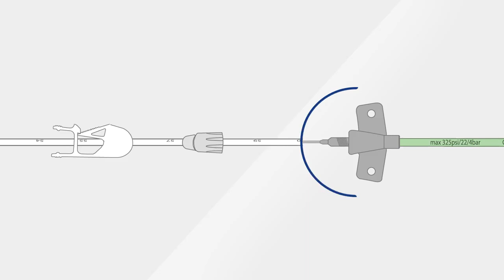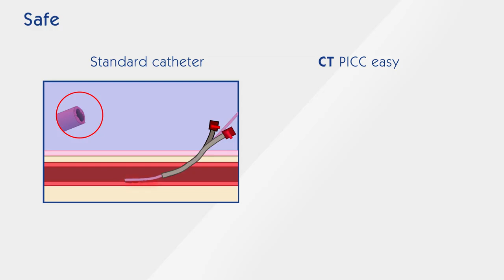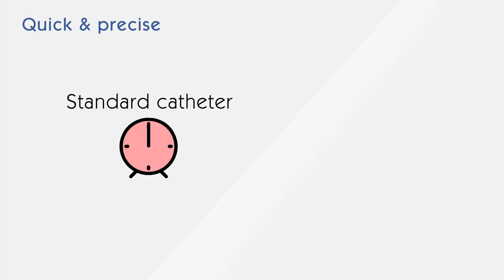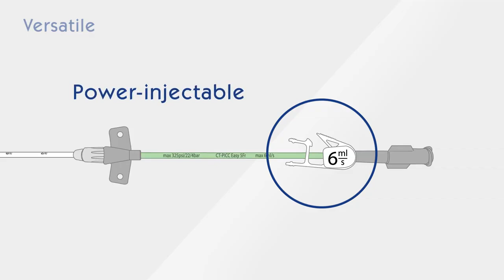CT PICC Easy - PICC line with proximal trimming for simplified and accurate placement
Vygon's CT PICC easy is a unique polyurethane PICC-Line with proximal trimming, making its insertion easier and more accurate using a conventional or ECG technique.